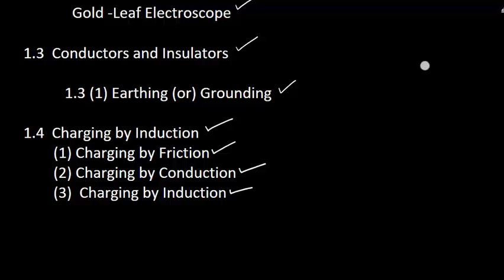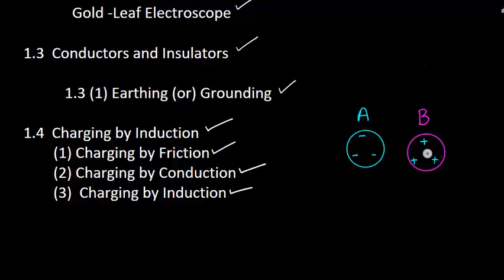Plus Two Physics Chapter 1 Electric Charge and Fields Topic 1.4 Charging by Induction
Plus Two Physics Chapter 1 Electric Charge and Fields  Topic 1.4 Charging by Induction In Malayalam